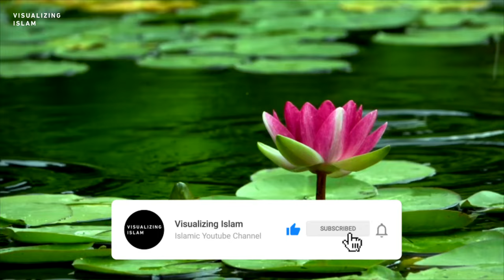Surah Al-Adiyat by Mishary Rashid Alafasy | 10x Repeat | مشاري بن راشد العفاسي | سورة العاديات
Hope you will benefit from this Surah Adiyat repeated x10 times by reciter Mishary Rashid Alafasy, a Kuwaitan Qari in HD resolution with beautiful clips of nature. It's a great way to correct your recitation or to memorize the Surah and leaving it playing before falling asleep or for babies.

SUMMARY
The object of this Surah is to make people realize how evil man becomes when he denies the Hereafter, or becomes heedless of it, and also to warn them that in the Hereafter not only their visible and apparent deeds, but even the secrets hidden in their hearts too will be subjected to scrutiny. For this purpose, the general chaos and confusion prevailing in Arabia: bloodshed, looting and plundering on every side; tribes subjecting other tribes to raids, no one could have peaceful sleep at night out of fear that some enemy tribe might raid his settlement early in the morning, is pointed out. Every Arab was fully conscious of this state of affairs and realized that it was wrong. Although the plundered bemoaned his miserable, helpless state and the plunderer rejoiced when the plunderer himself was plundered, he too realized how abject was the condition in which the whole nation was involved. Referring to this very state of affairs, it is said: all this is happening because the people do not know their life after death and their accountability before Allah.